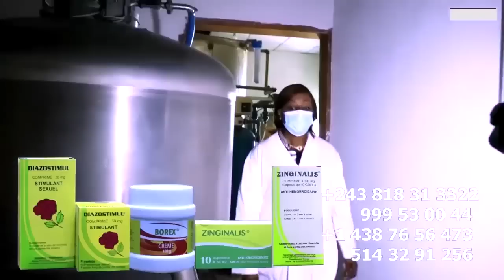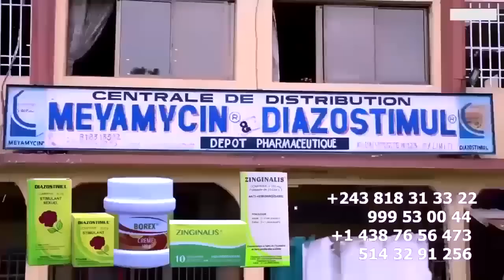Droit De Réponse ROI DAVID ASASI FUITE Ya BERCY MUANA Asengi Combat Ya CAGE Ako Humilié Yé Na PARIS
Droit De Réponse ROI DAVID ASASI FUITE BERCY Ya MUANA Asengi Combat Ya CAGE Ako Humilié Yé Na PARIS Chez DJONGA @heritierwataofficiel